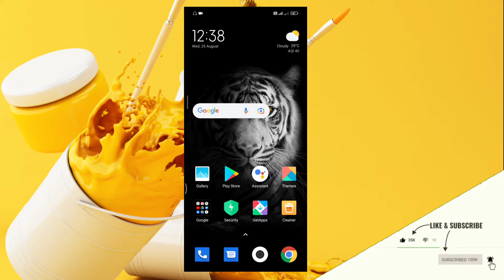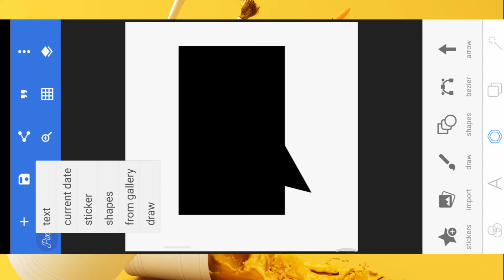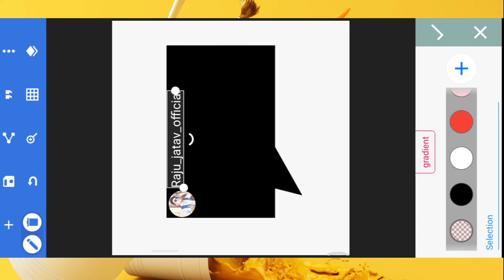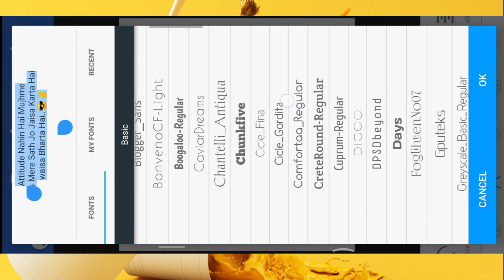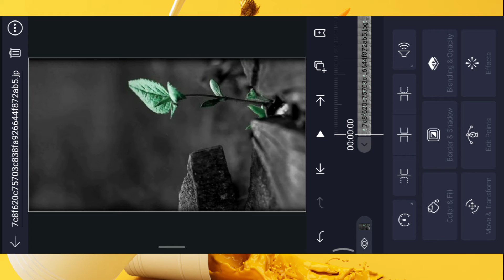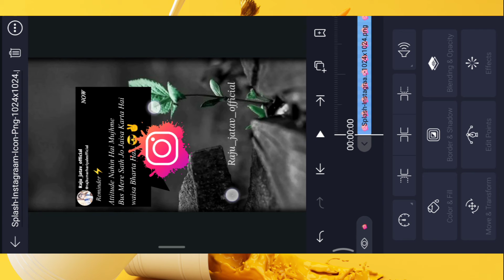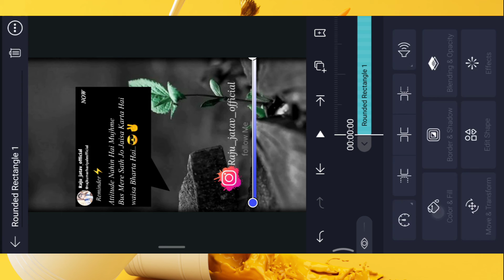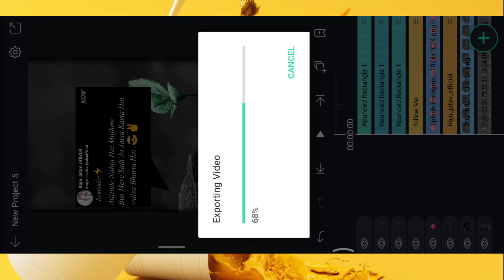Massage Shayri Glitch Reels viral video editing | instagaram viral quotes reels editing Quotes Reels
About video :-dosto es video mai aapko batane bala hu ki,massage Shayri Glitch Reels viral video editing | instagaram viral quotes reels editing Quotes Reels